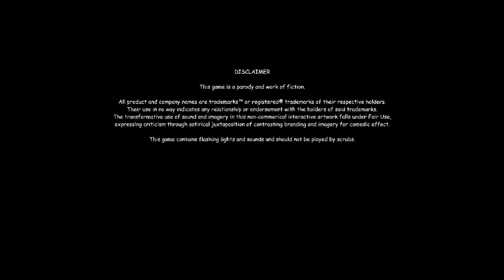034 TSM OpticFaze Gigger Quickscopes it Up in Game of the Year 420 Blaze It Serious Gameplay Video